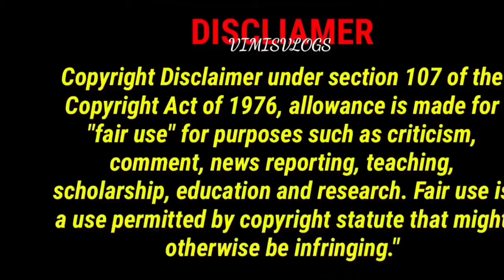Traditional Cotton Sarees From Chennai Silks💕Mul Mul,Lenin,Silk,Chetinad,Karisma,Kora Cotton Sarees